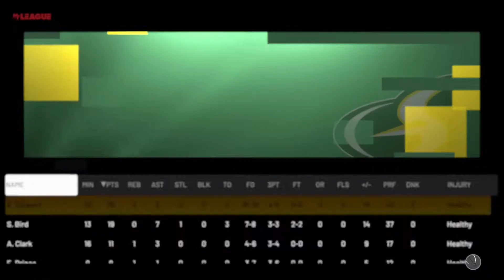WNBA 2K21 S2 - Los Angeles Sparks vs Seattle Storm - Playoffs 01 - Western Conference finals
WNBA 2K Pro League Season 2. Playoffs 01.
Western Conference Final game between Los Angeles Sparks and Seattle Storm.